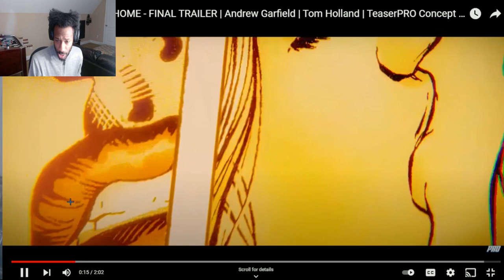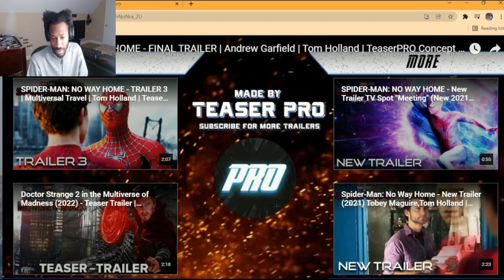How many homes Spider-Man got | SPIDER-MAN: NO WAY HOME - Official Trailer | Reaction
It take me a minute to see this LOL im so late